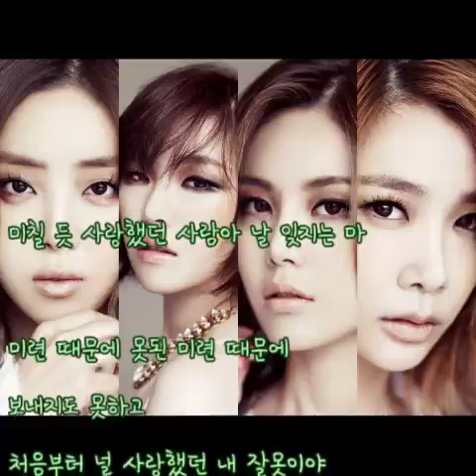씨야 & 브라운아이드걸스 - 情(정) 가사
씨야 & 브라운아이드걸스 - 情(정)

To My Lover - [씨야&브라운아이드걸스] 02. 情(정)

잊으려 잊으려 해봐도
사랑했던 널 잊지 못하고
니가 너무 미운데 죽을 만큼 미운데
왜 널 기다리는지

버리고 버리려 해봐도
세상에 난 너밖에 없는데
니가 떠나면 나는 어떡하라고
이젠 나는 어떡하라고

평생을 사랑밖에 모르는 여자라서
너밖에만 모르는 바보라서
속도 모르고 아픈 맘도 모르고
떠난 니가 미웠어

하늘아 제발 비라도 내릴 순 없겠니
그 비에 내 눈물 가려지게
정 하나 때문에 이 못난 정 때문에
오늘도 널 사랑해

떠난 니가 미웠어

오늘도 널 사랑해

미칠 듯 사랑했던 사람아 날 잊지는 마

미련 때문에 못된 미련 때문에
보내지도 못하고
처음부터 널 사랑했던 내 잘못이야
너 밖에 모르는 내 탓이야

나 이제 다시는 사랑하지 않을래
사랑은 다 끝났어 ... ...